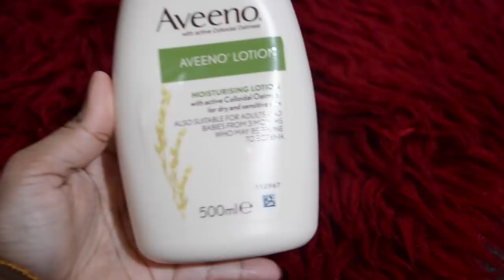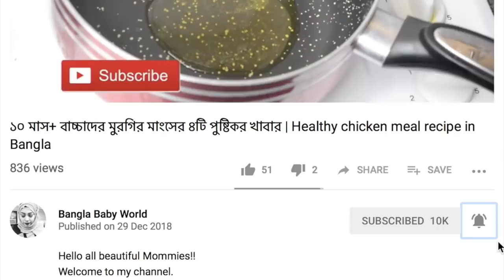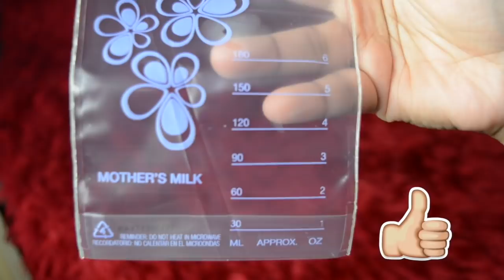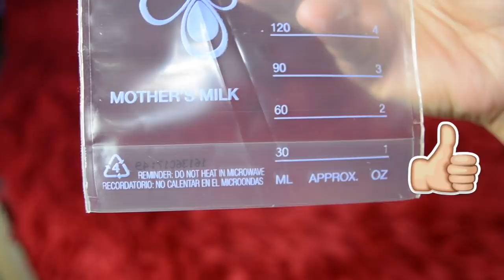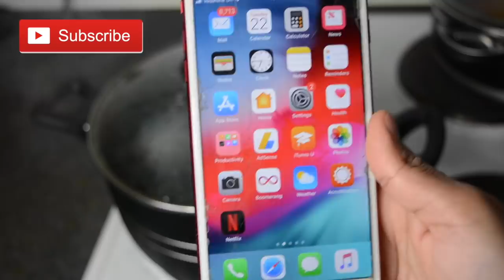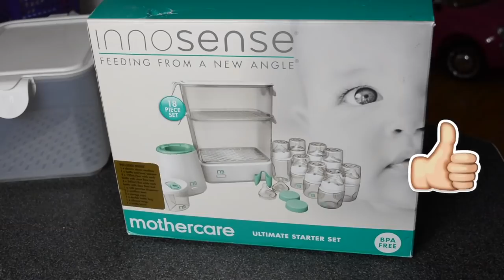Feeder-er Babohar | ফিডার/ ফিডিং বটলের ব্যবহার | All about Freeder/ Feeding Bottles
Hello all beautiful Mommies!!
I’m posting videos on YouTube just over a year and to celebrate that I’ve started a 4 parts of newborn series for new mums. These tips might be too simple but for a new Mum they can be life savers! This is part 3-how to use and clean feeding bottle for babies.
Part one was - shite shishur jotno-
Part two was- bacchader nappy/ diaper poranor tips
I hope you like it and please don’t forget to share with your frinds and family specially new Mums! 🙂

Check my travel vlogs and day out vlogs

I'll be making more these kind of videos in my channel so please stick around. I welcome my critics!

I am Sims. I live in London. I have an adorable cute daughter of 9 months. I will be sharing with you my journey of growing my baby!
On my channel you will find different types of videos such as:
Lifestyle
Pregnancy,
Motherhood,
Parenting,
Tips and Ideas for Mummies,
Feeding baby,
DIY ideas,
Product Reviews,
Travel/day out vlogs,
Recipes
Haul videos... etc

There will be loads of fun videos too so please join me in my journey!

if you liked it than please give me a big thumbs up so I can get inspiration and continue building my channel!
I'd love to hear from you and share with me your ideas so I can bring them to life!!